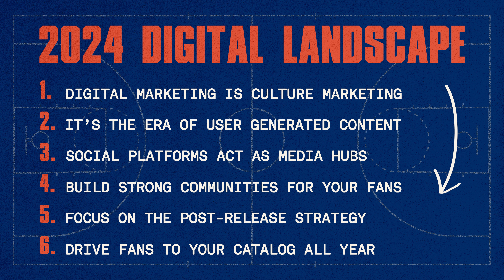Digital Marketing Playbook 2024 Out Now!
Together, J.R. & Drew were named Billboard's Indie Power Players of the Year in 2023 while winning a Grammy, selling over 4 Million records (160M+ in previous years) & having the #1 song on TikTok in the US for the whole of 2023. And now, they're here to help artists get ahead of the music game by laying out their 33+ years of combined music experience in this jam-packed course.

The Digital Marketing Playbook offers over 3 hours of industry insight from the very top of the industry + virtual coaching sessions.

The Digital Marketing Playbook 2024 course includes:

🏀 50 Artist Content Ideas Guide
🏀 Pre-Release Checklist
🏀 4 Coaching Sessions (60 Minute Group Virtual Sessions on 4/23, 4/30, 5/7, & 5/14)
🏀 3 Hour Plus Digital Marketing Course (14 Chapters)

Digital Marketing Playbook 2024 Chapters:

1) J.R. McKee and Drew de Leon Intro
2) The 2024 Digital Landscape
3) Breaking Down The 5 C’s
4) Community
5) Culture
6) Commerce
7) Catalog
8) Conversation
9) Mock Artist 7 Marketing Questions Breakdown
10) Mock Artist Rollout Strategy Part I
11) Mock Artist Rollout Strategy Part II
12) Digital Ads Best Practices
13) Justine Skye Viral Hit “Collide” - Case Study
14) Recommended Platforms To Use

Credits:
Executive Producers
Drew de Leon and J.R. McKee

Cinematography
J.DeHitta and Syd Sysante

Editor and Audio Engineering
Andy Regos

Production Team
Joshua Brown , Damar Jackson. and Cameron Holtzclaw

Music
Rizr